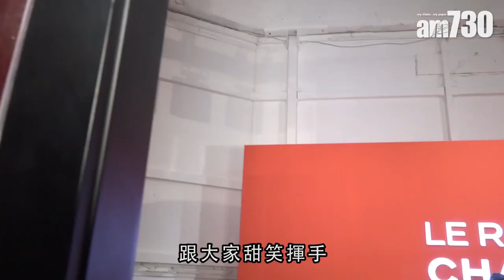【娛樂】 與木村光希緣慳一面 何超蓮︰佢笑得好甜 2018-10-17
被譽為「最強星二代」的木村拓哉細女木村光希，日前出席代言活動，不過她只是亮相數分鐘便離開，連同場的何超蓮都無機會同對方見面。不過，超蓮大讚對方非常漂亮，笑容甜美。超蓮表示早前忙於慈善工作，為一些「劏房」、「籠屋」單位進行滅蝨工作，並呼籲大家多多關注弱勢社群。

universalproductionmusic